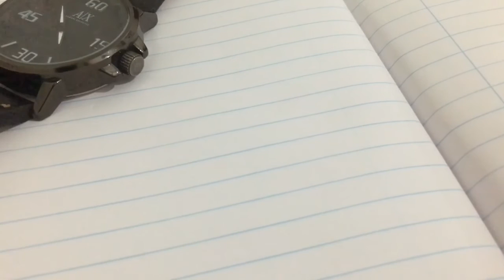The meaning of bed tea 🧐 (Question Episode 01)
To collect your ideas about bed tea . And compare your ideas in next Answer Episode. Add your thoughts 😉